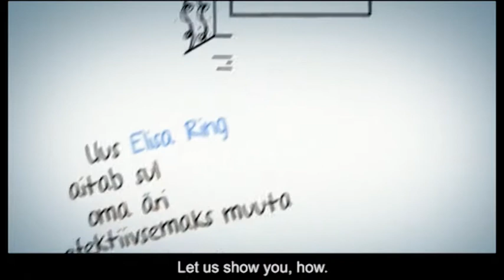ELISA Ring 1 (Eng subs)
The best B2B telecommunication service in Estonia. Simplify your business with ELISA Ring!